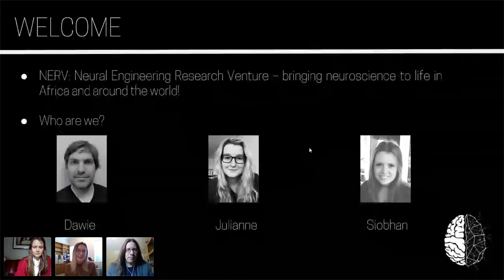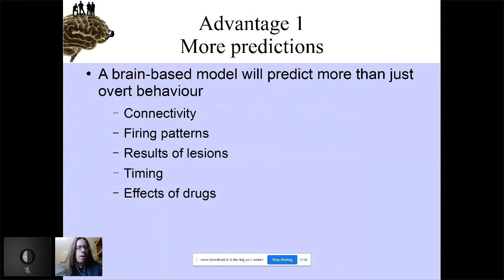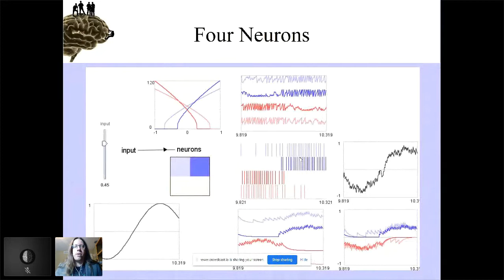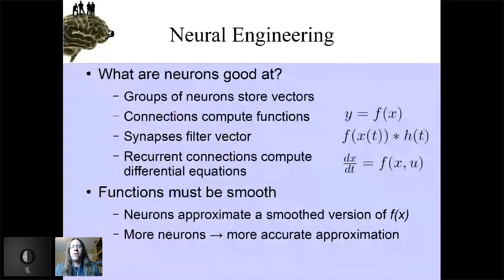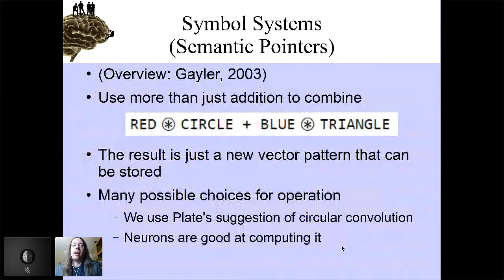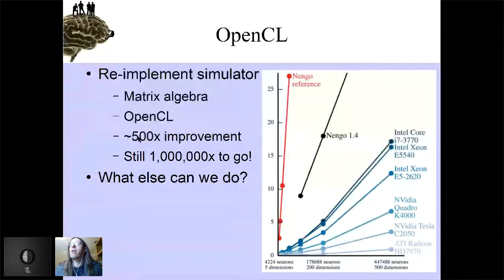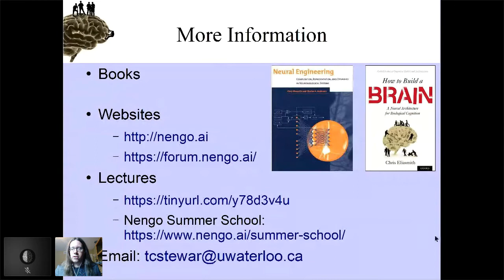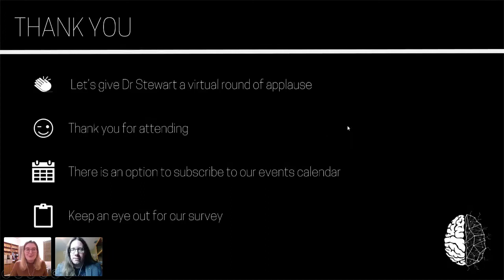Terry Stewart: Neural Engineering (Building Large-Scale Cognitive Models of the Brain)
The Neural Engineering Framework has been used to create a wide variety of biologically realistic brain simulations that are capable of performing simple cognitive tasks (remembering a list, counting, etc.). This includes the largest existing functional brain model.

This talk will describe this method, and show some examples of using it to take high-level cognitive algorithms and convert them into a neural network that implements those algorithms. Overall, this approach gives us new ways of thinking about how the brain works and what sorts of algorithms it is capable of performing.